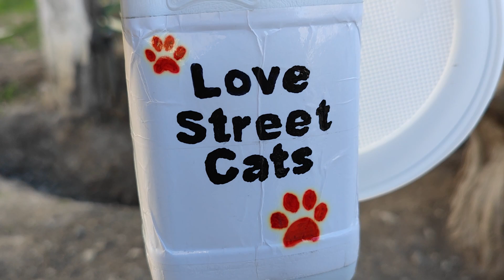Male cats chased a female cat into a tree